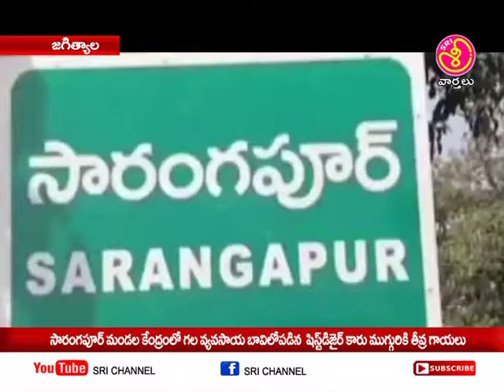సారంగాపూర్ మండలంలోగలవ్యవసాయ బావిలో పడిన షిఫ్ట్ డిజైర్ కారు ముగ్గురికి తీవ్ర || Sri Chennel News